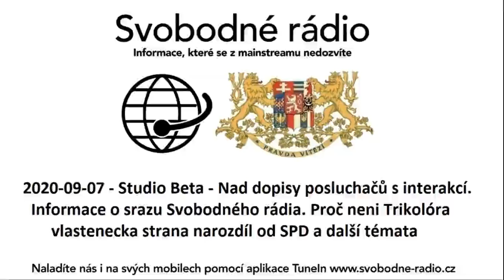2020-09-07 - Studio Beta - Nad dopisy posluchačů s interakcí. Informace o srazu Svobodného rádia.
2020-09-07 - Studio Beta - Nad dopisy posluchačů s interakcí. Informace o srazu Svobodného rádia. Proč není Trikolóra vlastenecká strana na rozdíl od SPD a další témata